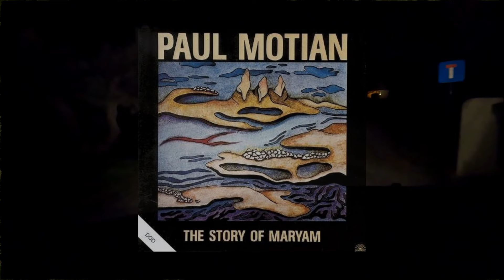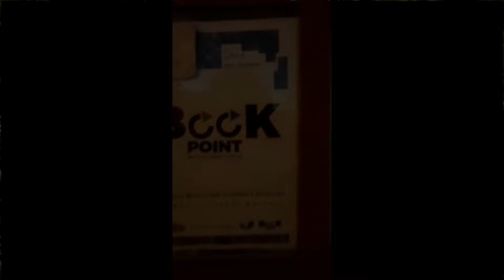Paul Motian - The Story of Maryam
The Story of Maryam, from Paul Motian's 1984 album by the same name. Personnel: Paul Motian - drums; Bill Frisell - electric guitar; Joe Lovano - tenor saxophone; Jim Pepper - soprano saxophone;  Ed Schuller - bass.  I saw this formation play in Madrid and it was pure magic. I was especially anxious to see Jim Pepper as I was a great fan of his Jim Pepper's Pow Wow album featuring Witchi-Tai-To. Background images are from my trip to Cacela Velha in the Algarve, southern Portugal, in 2023.